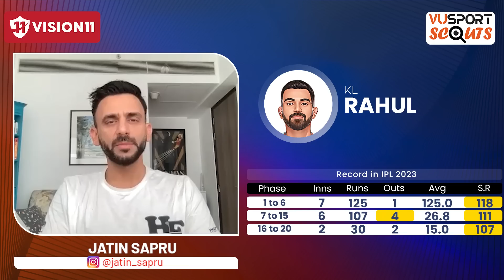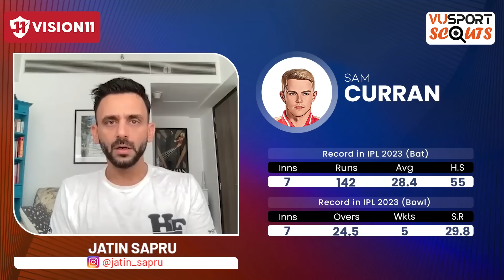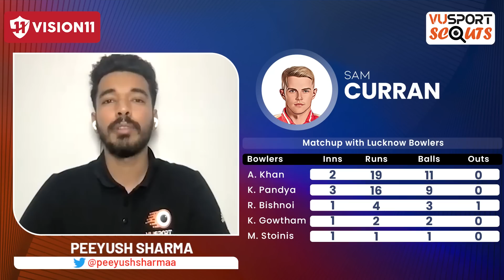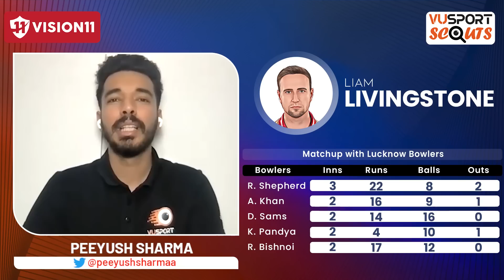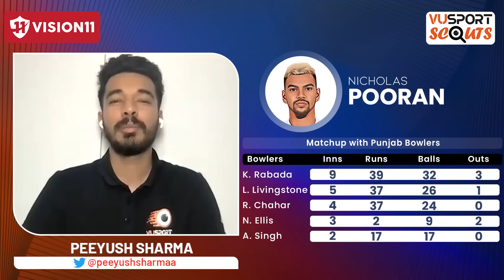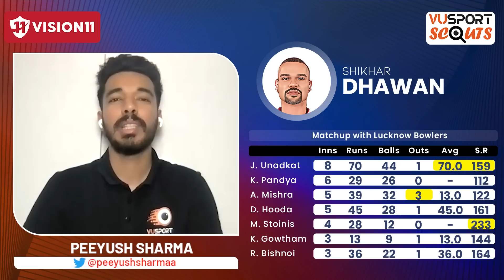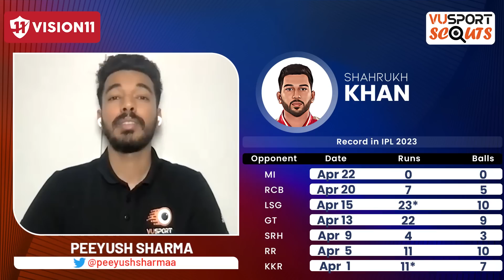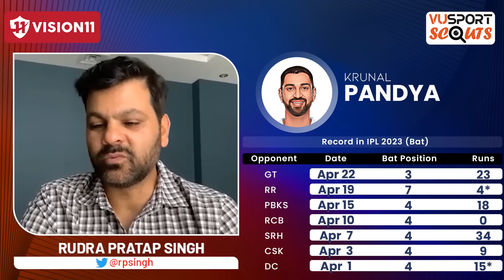PBKS vs LKN Fantasy Cricket Prediction ft Peeyush Sharma | Punjab vs Lucknow | VUSportScouts Ep.175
VUSPORT SCOUTS for IPL 2023: PBKS vs LSG Match Prediction | Punjab Kings vs Lucknow Super Giants Fantasy Cricket Tips featuring Peeyush Sharma, Jatin Sapru & RP Singh!!

Watch the exciting IPL 2023 match between Punjab Kings vs Lucknow Super Giants. VUSport Scouts is back to help you with the latest match predictions and fantasy picks featuring our scouts Peeyush Sharma, Jatin Sapru & RP Singh! In this preview, we analyze the teams, discuss their strengths and weaknesses, and make predictions for the upcoming match. We also provide fantasy cricket tips to help you make the best fantasy team for this match.

Get the ultimate cricket experience with VUSport app! Stay up-to-date with live match updates, accurate predictions, and in-depth analysis. Customize your notifications and never miss a match again. Take your cricket fandom to the next level!

Timeline:
0:00 - PBKS vs LSG Fantasy Prediction
6:11 - PBKS vs LSG Top Picks
10:38 - PBKS vs LSG High Risk High Reward
14:35 - PBKS vs LSG Player to Avoid
17:15 - PBKS vs LSG Base Team